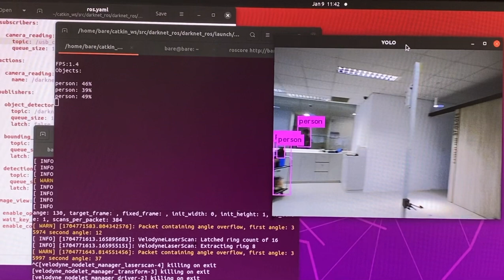darknet_ros (YOLOv3) package detection speed (CPU) on another video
2/1/24

This is the output detection speed on another video using CPU, once again it is very slow. Around 1 FPS.